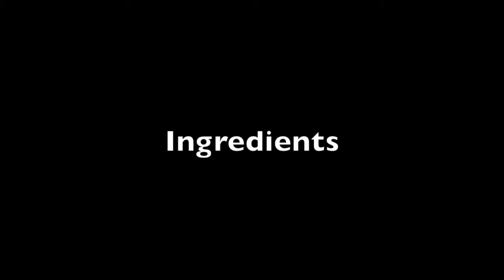Peanut Butter Cookies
Hi guys! Did you miss me? I sure missed you and baking! Today I was able to find time to bake a classic favorite of my mommy and Ninang. Hope you like these too!

1/2 cup Butter, room temperature
1/2 cup White Sugar
1/2 cup Brown Sugar
1 Egg
1/2 tsp Vanilla Extract
3/4 cup peanut butter (smooth or chunky)
1 1/2 cup All-purpose flour
1/2 tsp Baking Soda
1/4 tsp Salt

Procedure:
1. Preheat oven to 350deg
2. Cream butter and sugars until light and fluffy, about 2-3 minutes. 3. Add in the egg and vanilla and continue mixing until creamy.
4. Add in the peanut butter and mix until incorporated.
5. In a separate bowl, mix the dry ingredients. Add to the mixture and mix just until incorporated.
6. Form into balls with either your hands or an ice cream scoop, with 2inches of space in between. Flatten with a fork, making criss cross pattern.
7. Bake for 16-18 minutes or until the sides turn golden brown. Let cool.